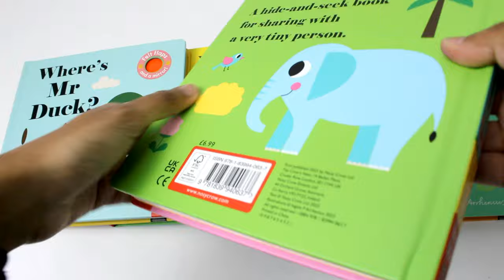Felt Flaps and the Mirror 5 Book Set by Ingela P Arrhenius - Book Unboxing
Felt Flaps and the Mirror 5 Book Set by Ingela P Arrhenius

Titles in this Set:
Where's Mrs Panda?
Where's Mrs Cat?
Where's Mr Dog?
Where's Mr Lion?
Where's Mr Duck?